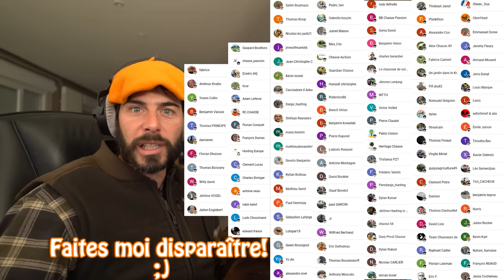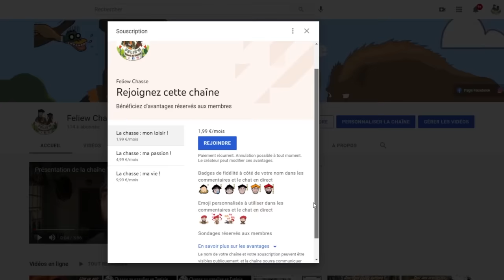Top 10 Rêves De Chasse n°13 - Novembre 2023 - Edition spéciale "Compagnies de Sangliers"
Quoi de plus palpitant qu'une compagnie de sangliers qui s'approche de votre poste en battue?
Retrouvez VOS images de ces nombreuses compagnies de sangliers qui vous ont fait rêver!

Merci à ceux qui souhaitent soutenir la chaîne (et bénéficier d'avantages exclusifs) de cliquer sur "rejoindre" ou sur ce lien :
votre aide sera précieuse pour l'avenir des vidéos, en quantité et en qualité!

Vous y retrouverez tous les Wild Boar Fever et ma nouvelle série! Voici des codes de réduction: « FeliewA » pour un abonnement annuel à 78.99€ au lieu de 98.99€ et « FeliewM » pour un abonnement mensuel à 7.99€ au lieu de 9.99€. Retrouvez désormais tout notre contenu sur le

2 GOPRO HERO4 Black Edition
2 GOPRO HERO6 Black Edition
1GOPRO HERO7 Black Edition

Carabine: Sauer 404
Tenues: Härkila